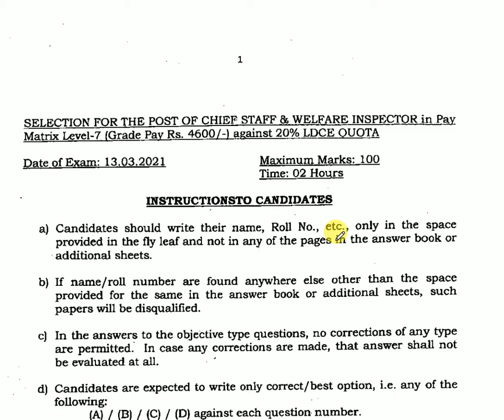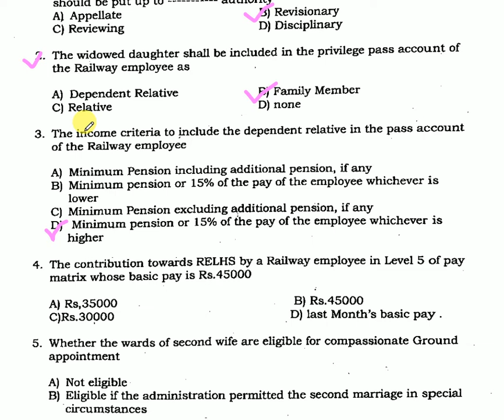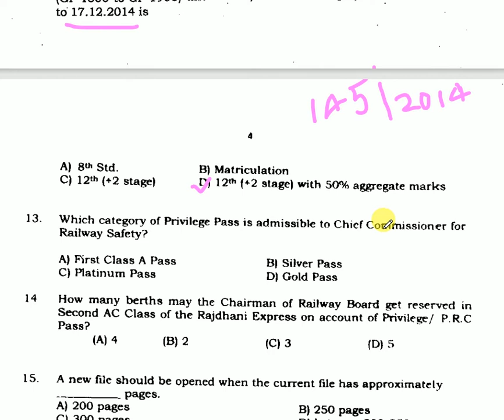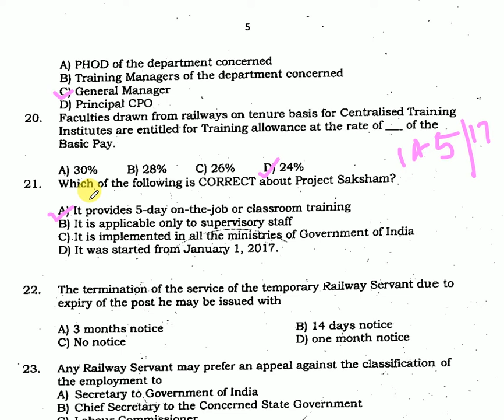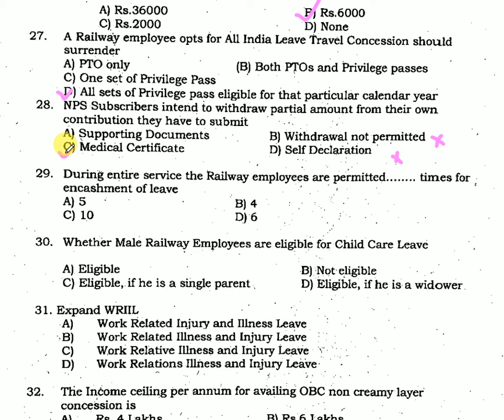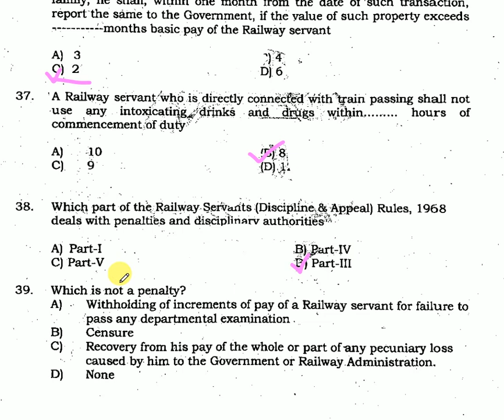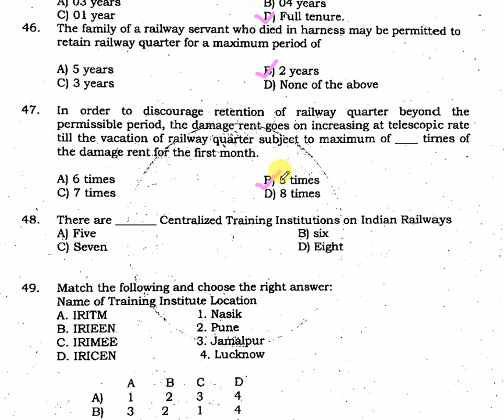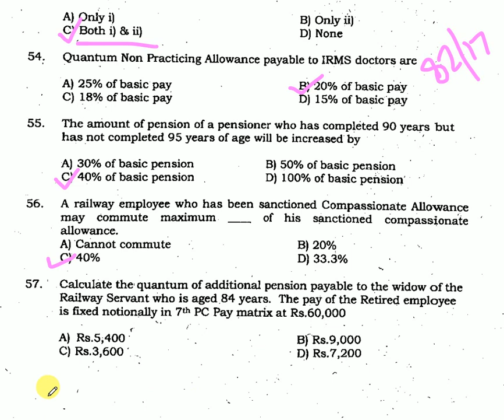CHIEF STAFF & WELFARE INSPECTOR 13 03 2021 SOLVED QUESTION PAPER PART A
In this video, we will discuss the Question paper of Chief Staff and welfare inspector dtd: 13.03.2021 PART -a. You can join us on Telegram: - Telegram railwayexam.in All types of LDCE railways exam material... FOLLOW THE BLOGGER ON Railwayexamm.blogpost.com आप चाहे तो इस वीडियो को stop कर telegram के लिंक से इसके question पेपर को download कर और solve करने के बाद अपने answer ko verify कर सकते हैं। USEFUL LINKS FOR KNOWLEDGE पूरा वीडियो देखिए और आपको कैसा लगा comment के माध्यम से हमें जरूर बताइए धन्यवाद।